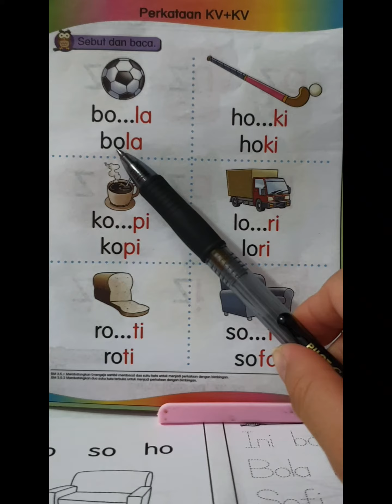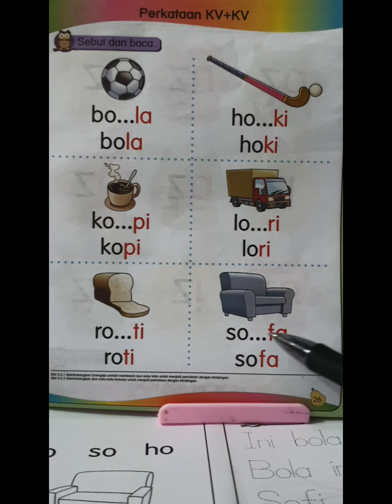Suku Kata Buku Teks: Perkataan KV + KV (bola, hoki...)